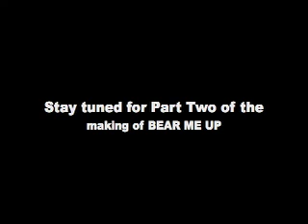Dave Yaden The Making of BEAR ME UP part 1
Behind the scenes of the new Dave Yaden solo record with Tyler Hilton, Josh Kelley and more!  Sneak peek at new songs!